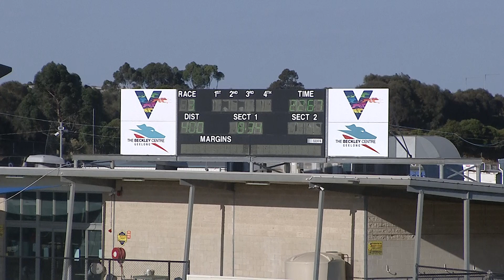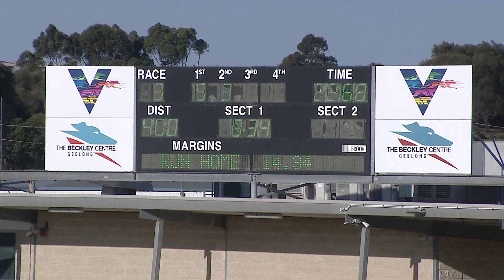GEL SAT 22 JAN 22 R3